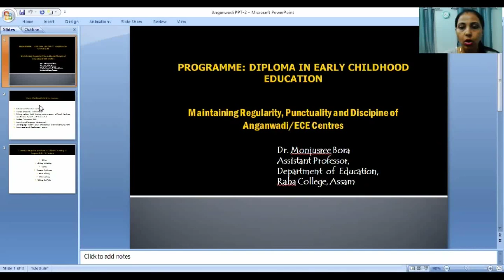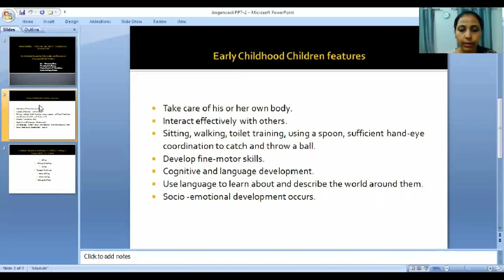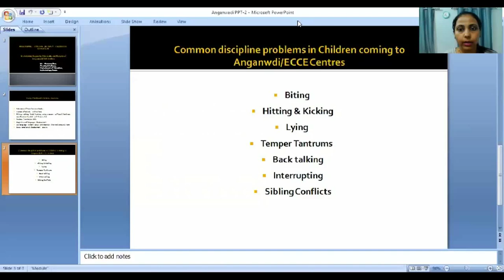Course 6 Module 4 : Maintenance of ECE _Part 2